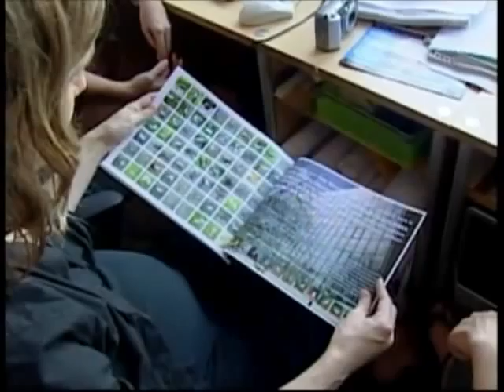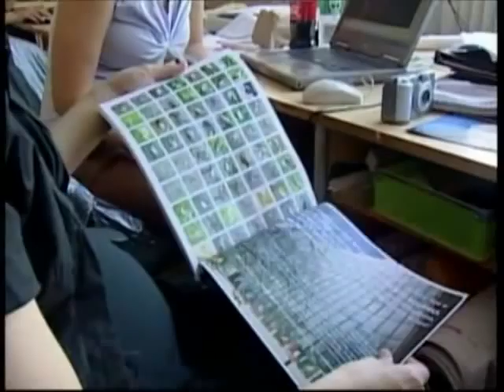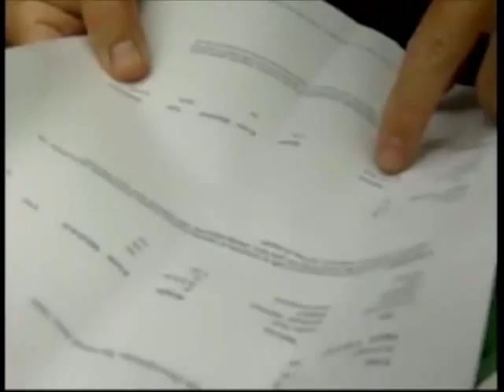Glenn Phillips - 04-06-10 Air date.mp4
Glenn Phillips. As the Executive Director of New York City Audubon, Glenn can point to his work in the environmental field starting at the tender age of 8. Glenn began with a traveling environmental education program, bringing his collection of reptiles and amphibians to local kindergarten classes for hands-on presentations. Glenn started watching and learning about birds at about the same time, inspired by the burrowing owls, western meadowlarks, and loggerhead shrikes which inhabited the fields between his house and his school in northern California.

Prior to joining NYC Audubon, Glenn worked to establish the Prospect Park Audubon Center as the premier site in Brooklyn for environmental education since it's opening in 2002. As the Park's Vice President for Education, Glenn was also responsible for Lefferts Historic House and the Brooklyn Academy of Science and the Environment, a new small public high school operated in partnership with the Brooklyn Botanic Garden and the NYC Department of Education.

Glenn has also worked at the New York Botanical Garden in the Bronx, where he helped develop the Everett Children's Adventure Garden, a hands-on outdoor museum within the Botanical Garden. Following the Garden, Glenn worked at the Columbia University Center for Environmental Research and Conservation, running adult education programs in conservation biology.